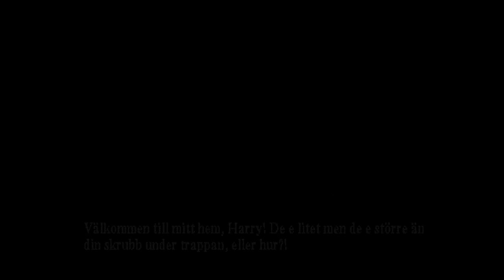PS1 Harry Potter och De Vises Sten 2001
00:00:00 Intro
Hogwarts NEDRE - Entréhall 00:03:26
Hogwarts NEDRE - Gryffindortornet 00:05:48
Hogwarts NEDRE - Gryffindortornet - Gryffindors sällskapsrum 00:06:37
Hogwarts NEDRE - Förtrollningskorridoren 00:09:26
Hogwarts NEDRE - Förhäxningsrummen 00:14:40
Hogwarts NEDRE - Förtrollningskorridoren 00:24:30
Flyglektion 1 00:25:10
Flyglektion 2 00:26:09
Flyglektion 3 00:27:18
Hogwarts NEDRE - Förtrollningskorridoren 00:28:41
Gryffindortornet 00:34:56
Hogwarts NEDRE - Entréhall 00:41:14
Hogwarts NEDRE - Entréhall BOSS - Draco Malfoy 00:41:47
SLOTTSPARKEN 00:46:51
Quidditchträning 1 00:51:22
Quidditchträning 2 00:52:10
Quidditchträning 3 00:53:43
SLOTTSPARKEN 00:56:04
SLOTTSPARKEN SKOG 00:57:39
SLOTTSPARKEN SKOG 01:00:55
SLOTTSPARKEN SKOG - Hagrids Stuga 01:01:45
SLOTTSPARKEN SKOG 01:05:36
Vidunderporten BOSS - Vidunder 01:06:19
Eldfröplanta 01:07:31
Vidunderporten 01:17:32
SLOTTSPARKEN SKOG - Hagrids Stuga 01:17:54
Quidditchplanen - Neville's Minnsallt 01:22:55
QUIDDITCH - Gryffindor vs Hufflepuff 01:26:46
Quidditchplanen 01:30:27
Quidditchplanen - Rostiga dörren 01:31:28
Quidditchplanen - Hurklumptäppa 01:34:11
SLOTTSPARKEN 01:38:29
SLOTTSPARKEN SKOG - Hagrids Stuga 01:39:28
Hogwarts NEDRE - Entréhall 01:44:30
Hogwarts - FÄNGELSEHÅLA 01:44:45
Hogwarts - FÄNGELSEHÅLA - Porträttrummet 01:46:38
Hogwarts - FÄNGELSEHÅLA - Lektionen i Trolldryckskonst 01:49:18
Hogwarts - FÄNGELSEHÅLA Trollförrådet 01:51:11
Hogwarts - FÄNGELSEHÅLA 01:56:12
Hogwarts - FÄNGELSEHÅLA Kittelrummet 01:57:24
Hogwarts - FÄNGELSEHÅLA Trollets Sovrum 01:59:29
Hogwarts - FÄNGELSEHÅLA 02:01:00
Hogwarts - FÄNGELSEHÅLA Eldflugerummet 02:01:28
Hogwarts - FÄNGELSEHÅLA Trolldryckskonstlektionen 02:03:06
Hogwarts - FÄNGELSEHÅLA Lektionen i Försvar mot Svartkonst 02:03:53
Hogwarts - FÄNGELSEHÅLA 02:08:42
Hogwarts - FÄNGELSEHÅLA NEDRE 02:09:13
Hogwarts - FÄNGELSEHÅLA Verdimillious-rummet 02:19:25
Hogwarts - FÄNGELSEHÅLA De Fyra Förbannelserna 02:20:02
Hogwarts - FÄNGELSEHÅLA 02:34:34
Hogwarts NEDRE 02:37:48
Hogwarts NEDRE - Entréhall 02:38:06
Hogwarts ÖVRE 02:38:58
Hogwarts ÖVRE - Förvandlingskonstlektionen 02:40:16
Hogwarts ÖVRE ANDRA 02:45:39
Hogwarts ÖVRE ANDRA - Peeves RACE 02:51:10
Hogwarts ÖVRE ANDRA 02:55:08
DEN FÖRBJUDNA KORRIDOREN 02:55:42
DEN FÖRBJUDNA KORRIDOREN - Lagerrum - Erised-spegeln 03:02:56
DEN FÖRBJUDNA KORRIDOREN Troll i fängelsehålan! 03:04:27
DEN FÖRBJUDNA KORRIDOREN Troll RACE 03:05:42
DEN FÖRBJUDNA KORRIDOREN BOSS - Troll 03:07:43
Quidditchplanen 03:09:49
QUIDDITCH - Gryffindor vs Ravenclaw 03:10:43
DIAGONGRÄNDEN 03:14:17
DIAGONGRÄNDEN - GRINGOTTS BANK 03:20:31
DIAGONGRÄNDEN - GRINGOTTS BANK - VALVEN 03:21:39
DIAGONGRÄNDEN - GRINGOTTS BANK - VALVEN - RACE - KNUTINGAR 03:23:27
DIAGONGRÄNDEN - GRINGOTTS BANK - VALVEN - RACE - SILVERSIKLAR 03:28:31
DIAGONGRÄNDEN - GRINGOTTS BANK - VALVEN - RACE - GALLEONER 03:34:17
DIAGONGRÄNDEN - Det Magiska Menageriet 03:39:09
DIAGONGRÄNDEN - Ollivanders 03:42:17
DIAGONGRÄNDEN - Eeylops Ugglemarknad 03:44:22
SLOTTSPARKEN SKOG - Hagrids Stuga 03:47:46
DEN FÖRBJUDNA SKOGEN 03:49:16
DEN FÖRBJUDNA SKOGEN - MINIBOSS - Sköldpadda 03:57:29
SLOTTSPARKEN SKOG - Hagrids Stuga 04:01:17
SLOTTSPARKEN 04:03:38
Hogwarts NEDRE - Stora Salen 04:04:13
Hogwarts NEDRE - Entréhall 04:05:31
Hogwarts NEDRE - Gryffindortornet - Gryffindors Sällskapsrum 04:05:41
Hogwarts ÖVRE 04:08:35
Hogwarts ÖVRE - Porträttrummet 04:09:42
Hogwarts ÖVRE 04:11:08
DEN FÖRBJUDNA KORRIDOREN 04:11:32
DEN FÖRBJUDNA KORRIDOREN - Fluffy 04:13:11
DEN FÖRBJUDNA KORRIDOREN Djävulens Snara 04:15:07
DEN FÖRBJUDNA KORRIDOREN Nyckelvingarna 04:17:39
DEN FÖRBJUDNA KORRIDOREN 04:20:23
DEN FÖRBJUDNA KORRIDOREN Schackspelet 04:22:05
DEN FÖRBJUDNA KORRIDOREN 04:26:44
Trollets väg 04:27:40
Isdrycken 04:29:45
Voldemorts Riddare 04:31:24
SISTA BOSSEN - Lord Voldemort 04:34:09
QUIDDITCH - Gryffindor vs Slytherin 04:42:33
Slutet 04:46:08

Svenska röster görs av: Tobias Swärd, Evelina Sjöström, Lucas Krüger, Niels Pettersson, Torsten Wahlund, Adam Fietz, Guy de la Berg, Johan Hedenberg, Anna von Rosen, Mikael Roupé, Ole Ornehed och Jennie Jahns.